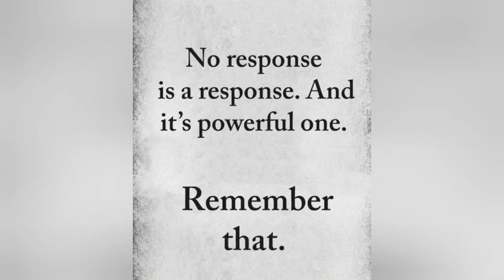A Picture Is Worth A Thousand Words | The Confident Kids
Some pictures and lines with deep meaning.